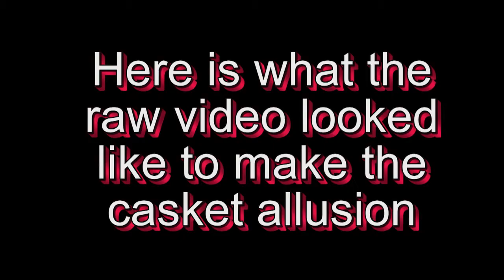Green Screen Sample and raw sources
Green Screen Sample that also shows source videos used to make the video.  By Dane C. Sorensen  January 2014